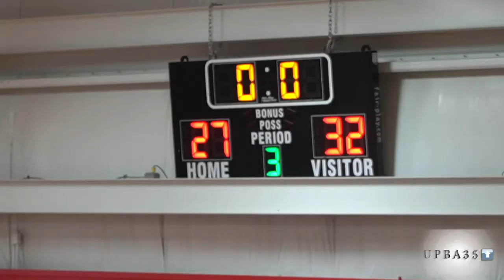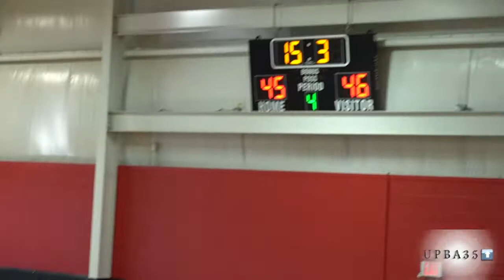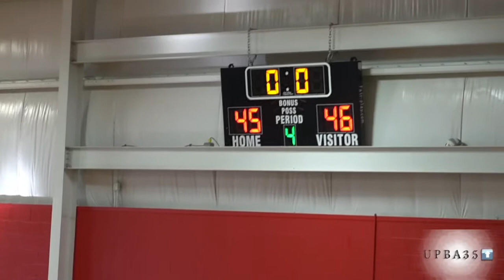UPBA35 BWOOD VS BOFIELD CHAMPIONSHIP GAME 2